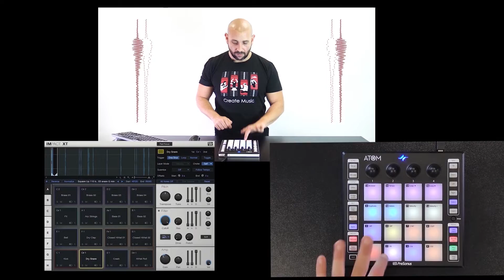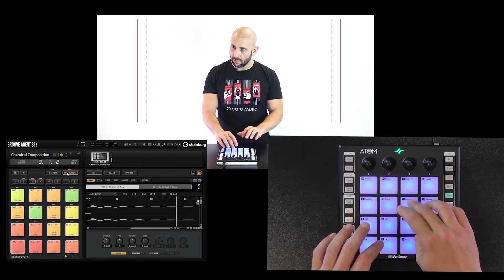PreSonus Atom - סרטון הדגמה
ניר מחלילית מדגים את ה-Atom החדש מבית PreSonus.